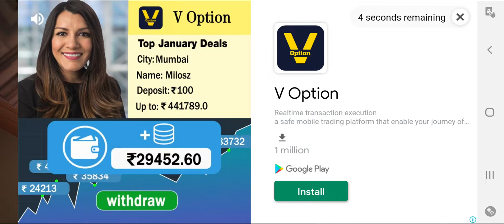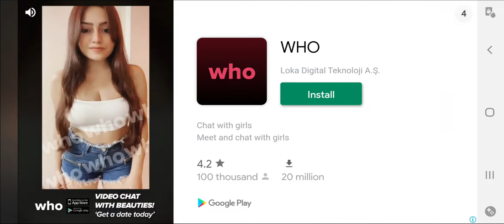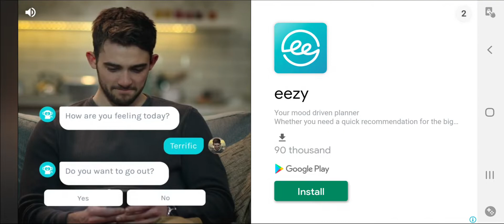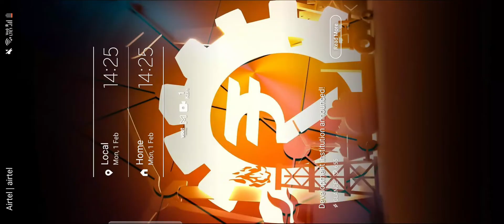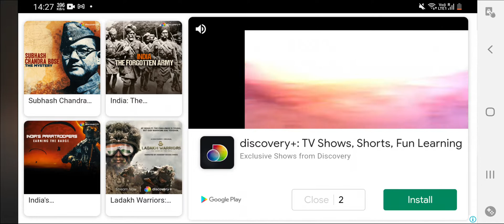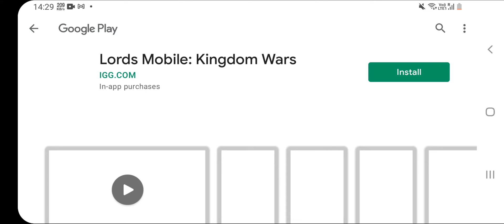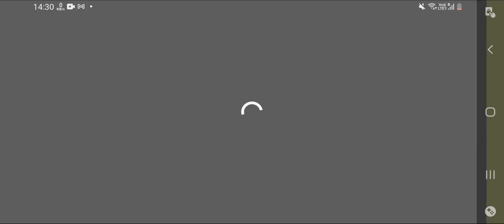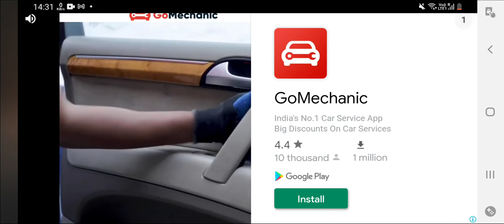3D Sniper 2 || Mobile Game missions